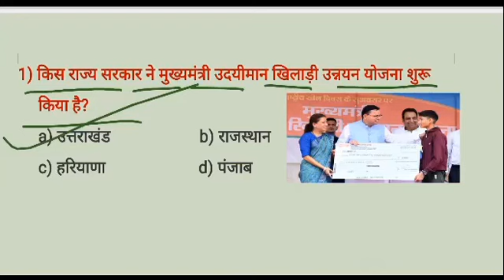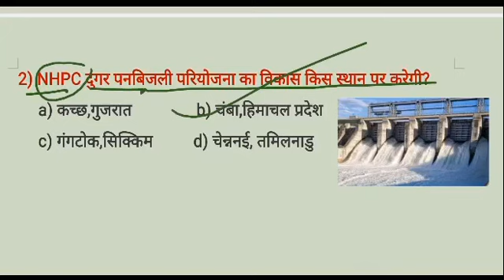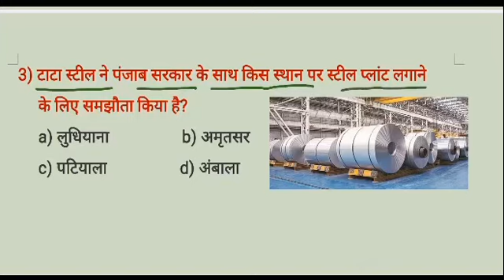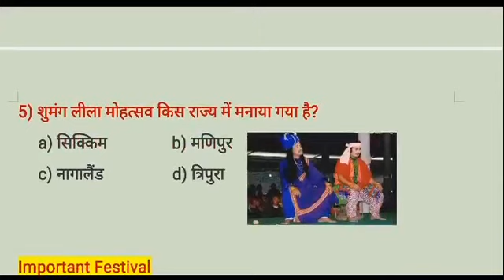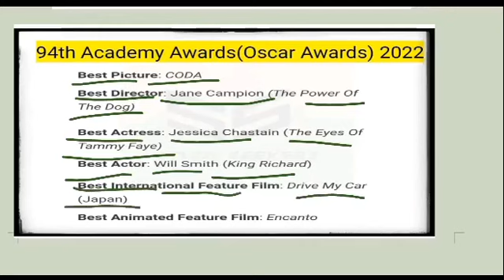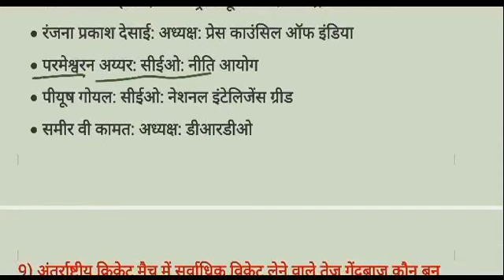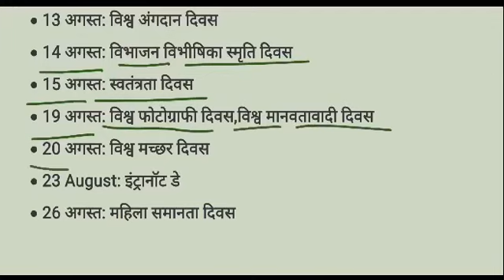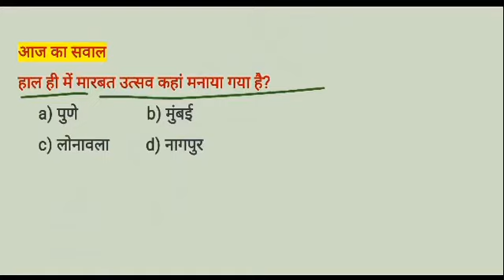1 SEPTEMBER 2022 CURRENT AFFAIRS |DAILY CURRENT AFFAIRS IN HINDI| DAILY REVISION| STATIC GK|TODAY GK